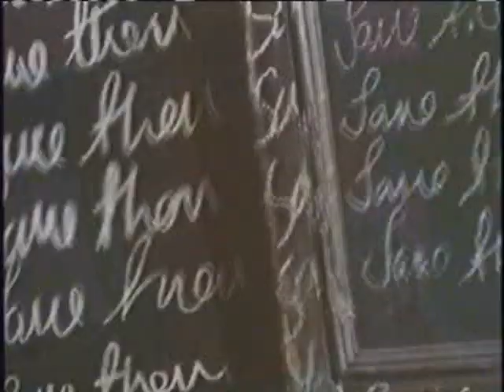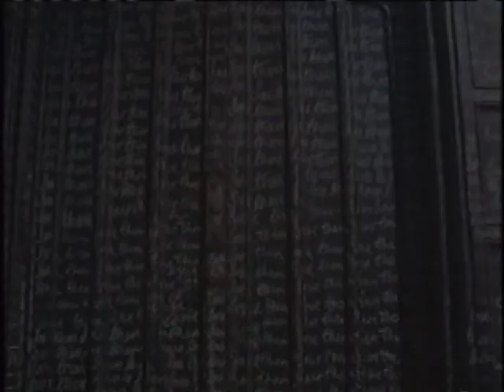The Turn of the Screw (1992): The Governess Confronts Miss Jessel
**No, I cannot upload the whole movie because I do not want my account deleted. However, if you would like to request clips, just send me a pm.**

This is a clip from the 1992 rare version of The Turn of the Screw. Set in the 1960's, this modern take on TOTS is by far one of the most creative in my opinion. Though not without faults, it remains the only version (to my knowledge) to utilize the frame device from the original story (putting its own spin on it).

My purpose in including this clip is to educate the masses on the different versions of the James' story. Please look for future vids from me in the future. I plan to do a lot with this channel now that I have the motivation to do so.

Unfortunately this adaptation has not yet made it to dvd but you can find it easily on ebay or amazon.com from third party sellers. Perhaps if enough people buy it, it'll get released to dvd.

~TOTSenthusiast